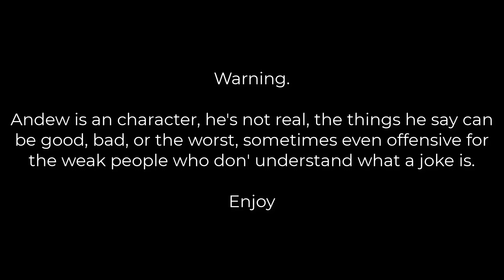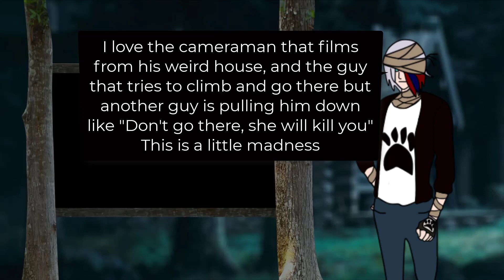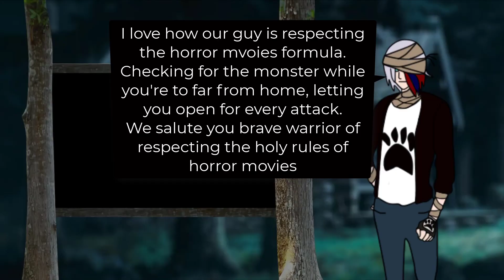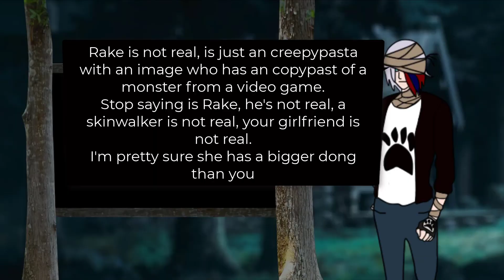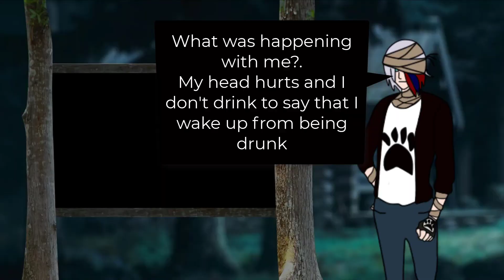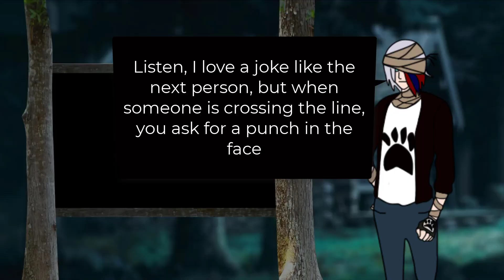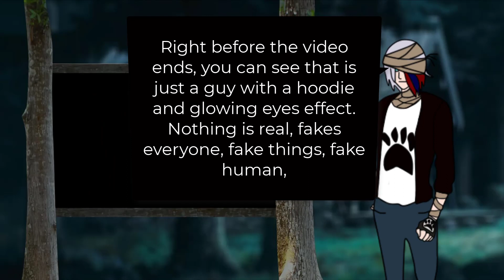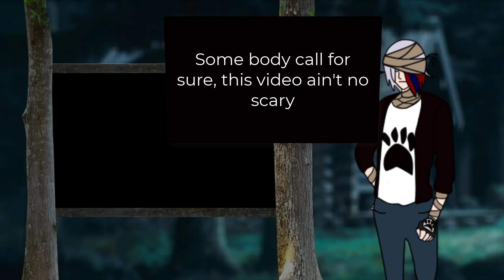Andrew reacts: just some humans looking at ghosts and witches